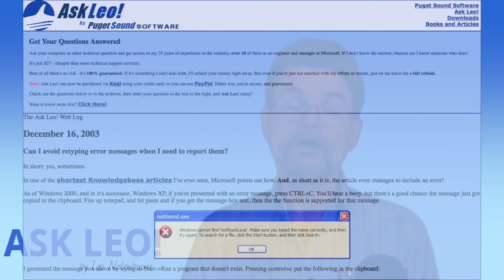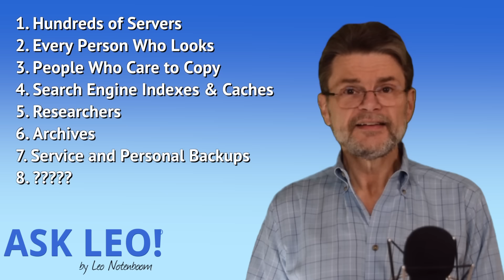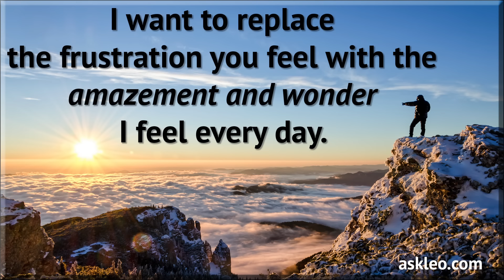You Can't Un-Ring a Bell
An overview of what happens to your data when you post online. Once posted, it gets copied faster than you may think!